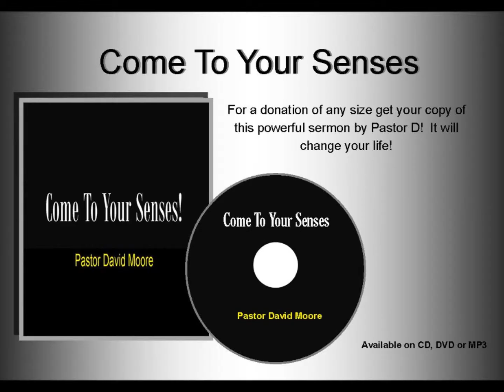Disappointment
Pastor Valissa Moore